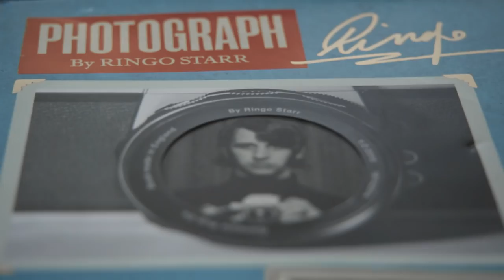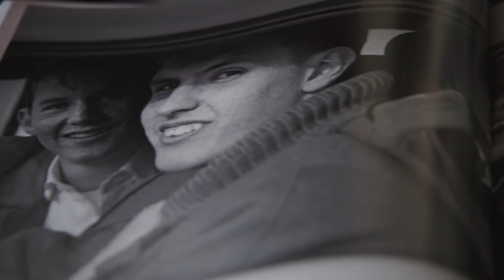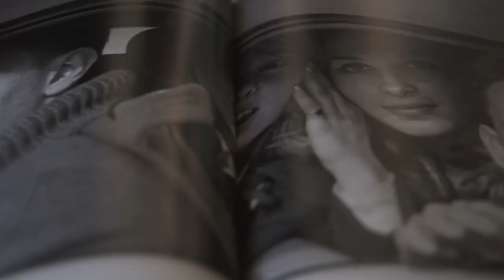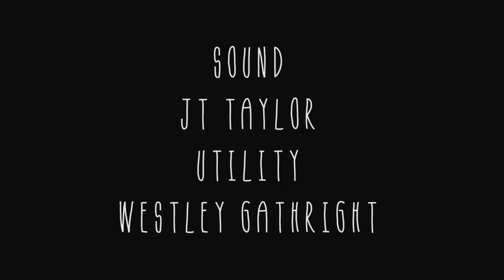Ringo Starr: Photographer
He'll always be known as the Beatles' drummer, but Rolling Stone Films sheds light on Ringo Starr's other life's work in a new original short, "Ringo Starr: Photographer."